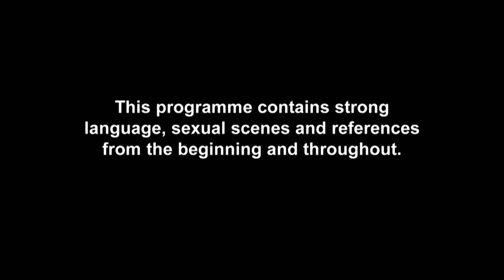Geordie Shore | Holly Hagan & Jacob Blyth Wedding | MTV Asia